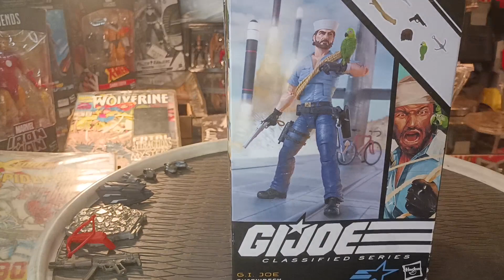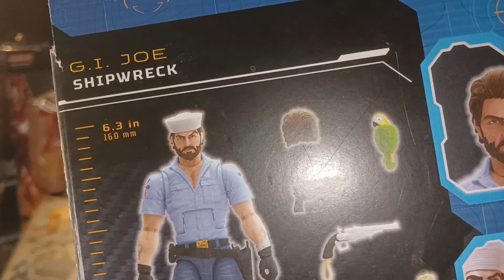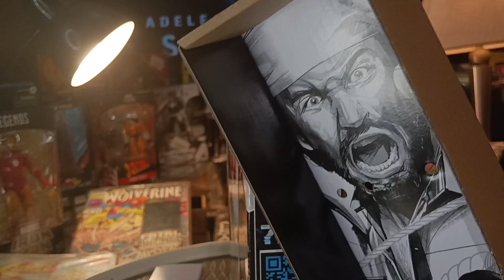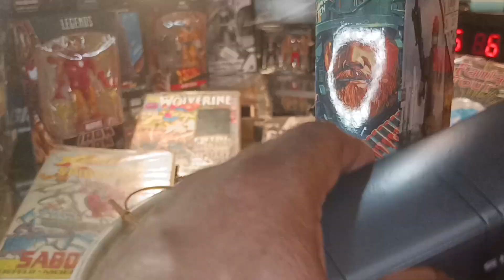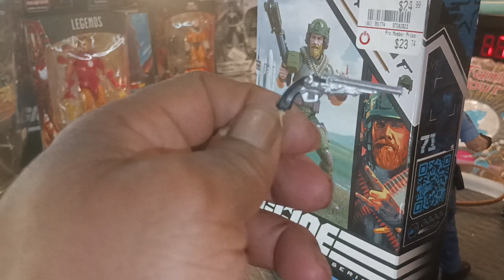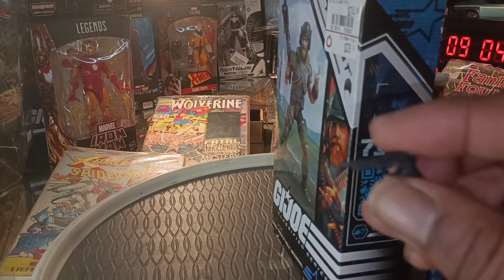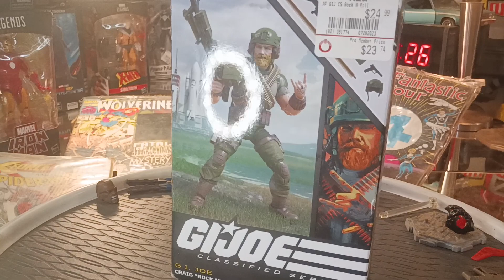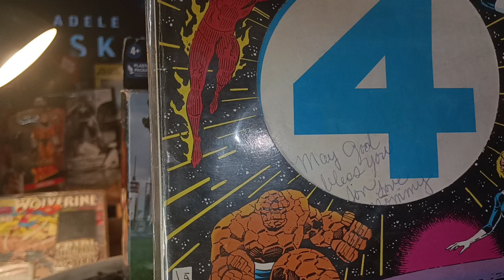Gijoe and stuff Kevin opening and talking about my obsession with shipwrecked one of the best